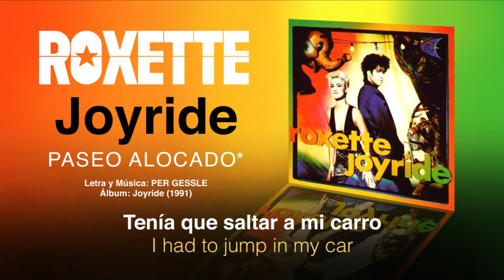ROXETTE — "Joyride" (Subtítulos Español - Inglés)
NOTAS DE LOS ASTERISCOS (*) Y LETRA AQUÍ:
NOTA: Me comí un ¨el¨, en la línea ¨Ella tiene un tren que va hasta EL centro¨.

Si te gustan mis traducciones y está en tu disposición hacer un pequeño donativo a mi PAYPAL  (Link en portada del canal). De antemano, mil gracias! :)

NOTA 1: Joyride, se define como dar una vuelta, una escapada o un paseo divertido en un auto sin ningún fin en particular, por simple placer. Un auto tomado sin permiso y que es conducido de manera irresponsable, imprudente o peligrosa. No existe una palabra específica para definir esto, así que lo coloqué de manera que reflejara un poco el concepto (En Wikipedia lo traducen de este modo). También serviría traducirlo como: La escapada, La vuelta divertida. Y pues, Joyrider es la persona que hace esto. No hay una traducción directa para esto tampoco, lo dejé ¨Sé un loco del volante¨ porque no quise recurrir al Spanglish y colocarlo ¨Sé un joyrider¨.

NOTA 2: ¨She’s the heart of the funfair¨, Funfair: Feria (ambulante). También se podía colocar: ¨Ella es el corazón del parque de atracciones¨, ¨Parque de diversiones¨.

NOTA 3: ¨Her private tune¨, También ¨Melodía personal¨, ¨Melodía secreta¨, una melodía que es única, sólo de ella.

NOTA 4: ¨Join the Joyride¨, También podría ser ¨Únete a esta escapada¨, ¨Únete a esta vuelta alegre¨. Como hay una temática de Parque de diversiones en la canción (Y en el arte del álbum), se me ocurre que Joyride también puede estar refiriéndose a montarse en una atracción de un parque, la montaña rusa, es rápida, alocada, divertida, peligrosa (En el video del concierto LIVE-ISM, al principio se ve gente montándose en los carritos de una montaña rusa) ¨Ride¨ también se emplea para referirse a una atracción de parque, pero como en el videoclip de la canción aparecen dando una vuelta alocada montados sobre un auto, pues, no sé… quizá haya algo de ambas cosas, o no?

NOTA 5: ¨I take you on a skyride¨, ¨Te llevo a pasear en una aerosilla¨. Un telesilla, en algunos lugares llamada también aerosilla o andarivel, es un asiento suspendido de un cable de tracción para el transporte de personas a la cumbre de una montaña o a un lugar elevado.

NOTA 6: ¨Who ROX you like a baby¨, Aquí Per hace un juego (que en español se pierde) con el ROX (de Roxette), que se pronuncia igual a ¨Rocks¨, ¨Who rocks you like a baby¨. Rock como verbo es mecer, acunar, también sacudir o estremecer.

PASEO ALOCADO

Emprendí viaje sin saber adónde
Tenía que saltar a mi carro
Y ser un piloto en un juego de amor
Siguiendo las estrellas

No necesito ningún Libro de la Sabiduría
No consigo dinero por hablar, que va!

Ella tiene un tren que va hasta el centro
Tiene un club sobre la luna
Y cuenta todos sus secretos
En un globo maravilloso

Ella es el corazón de la feria*
Me tiene silbando su melodía particular*

Y todo comienza donde termina
Y ella es toda mía, mi amiga mágica

Ella dice: Hola! Tonto! Te amo!
Vamos! Únete al paseo alocado
Únete al paseo alocado

Ella es una flor, podría pintarla
Es una niña del sol
Somos parte de esto juntos
Nunca podríamos dar la vuelta y huir

No necesito ningún adivino
Para saber a dónde pertenece mi amor afortunado

Porque todo comienza otra vez donde termina
Y todos somos amigos mágicos

Sé un loco del volante*

Te llevo a pasear en una aerosilla*
Te sientes como hechizado
El brillo del sol es una dama
Que te mece como un bebé*

Hola! Tonto! Te amo!

Hola! Hola! Tonto! Te amo!
Roxette!